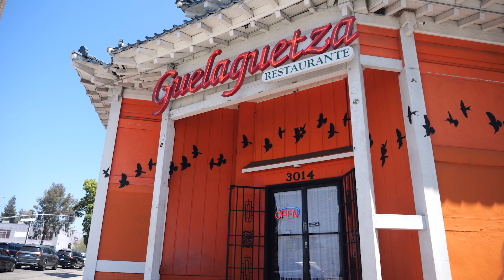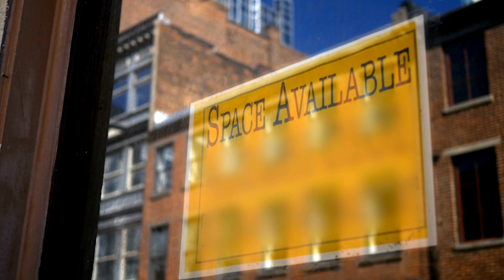Oaxaca Unwrapped: A Journey Through Chocolate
Siblings Bricia, Paulina, and Fernando Lopez are the co-owners of Guelaguetza Restaurant in Los Angeles. The trio sat down with NHM to discuss the role of family, tradition, and cultural heritage in their landmark restaurant.

NHM Online Presents ChocoLAte: From Beans to Bliss, a video series celebrating the diversity of Los Angeles and its people through the lens of chocolate.

Where desserts are concerned, chocolate is unparalleled in its dynamism. A box of chocolates is just as apt to be presented on a first date, as it is to be devoured after the last. It can be offered in celebration or sympathy, in congratulations or condolence. Equally as dynamic is the city of Los Angeles, one of the world’s most diverse repositories for culture and cuisine. ChocoLAte: From Beans to Bliss seeks to inspire, captivate, and tap into the deep-rooted love for chocolate that flows through the veins of this vibrant city.